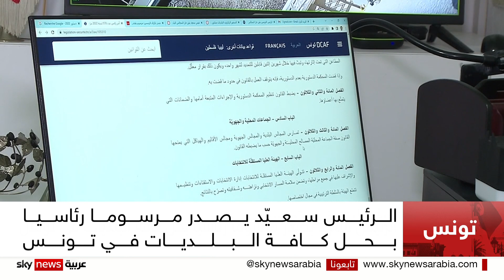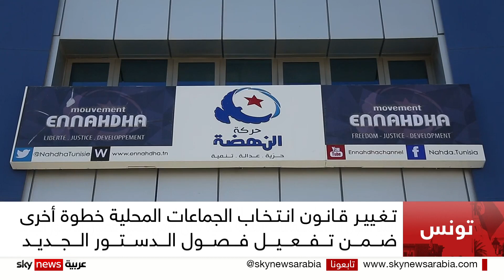الرئيس سعيّد يصدر مرسوما رئاسيا بحل كافة البلديات في تونس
تباينت ردودُ الفعل في تونس بعد نشر مرسومٍ رئاسي في الجريدة الرسمية يَقضي بحل جميع البلديات في تونس، إلى حين انتخاب مجالسَ بلدية جديدة. ولم يوضح المرسوم الرئاسي موعد الانتخابات البلدية المقبلة.